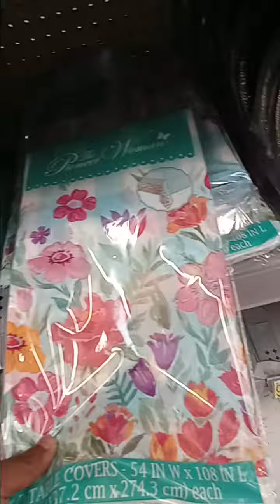PIONEER WOMAN BIRTHDAY/CELEBRATION 🎉 DECOR